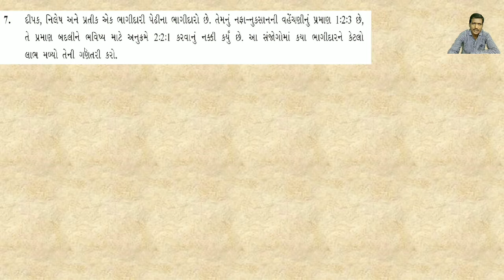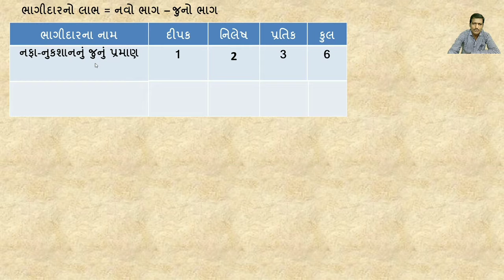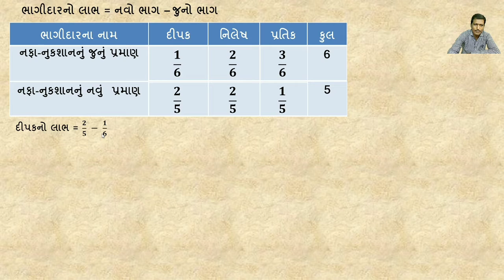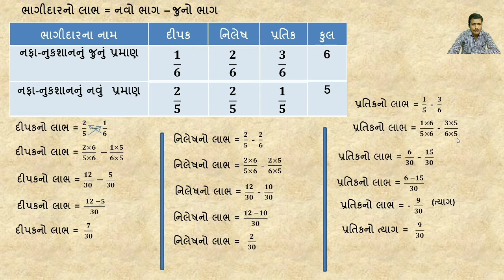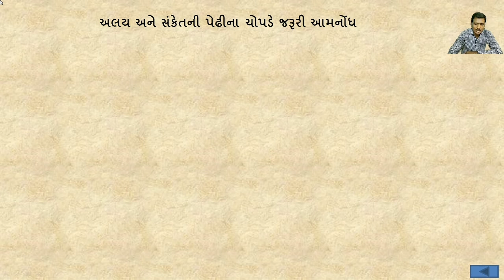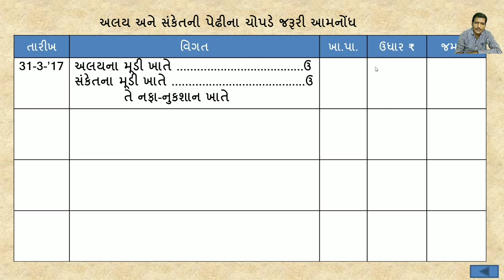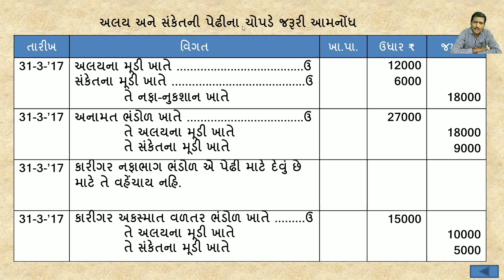STD 12 ACCOUNT CH 4 ભાગીદારીનું પુનર્ગઠન